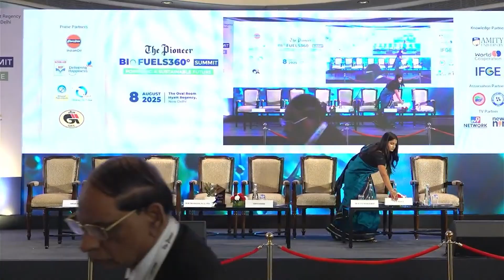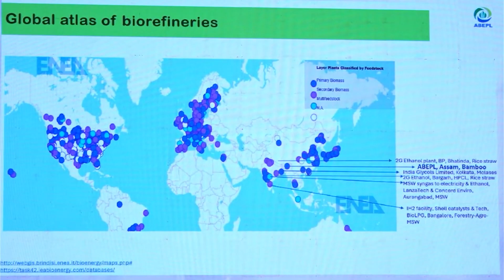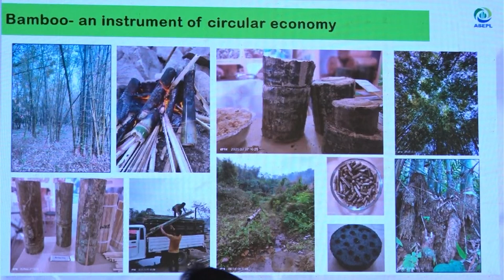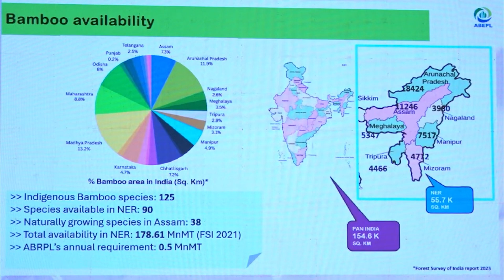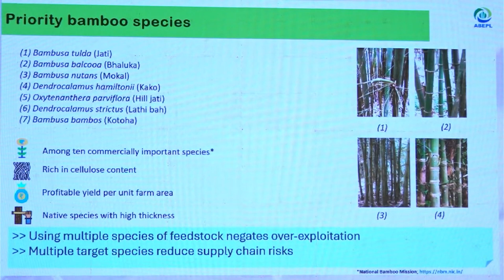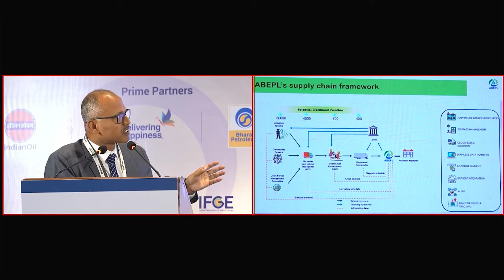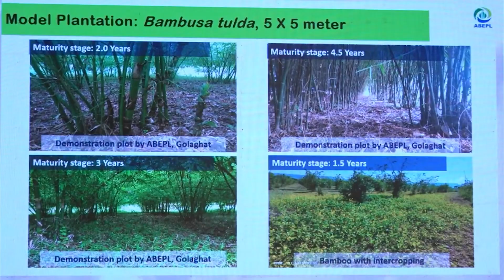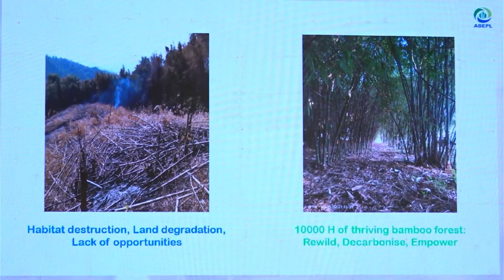Presentation by Assam Bamboo Ethanol Pvt. Ltd.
From bamboo to biofuel Assam Bioethanol is building India’s green revolution! Creating ethanol, clean energy, and jobs, this project is a game changer for farmers and the environment.